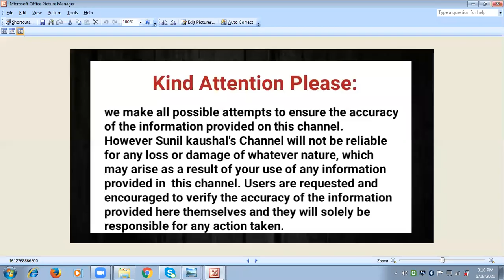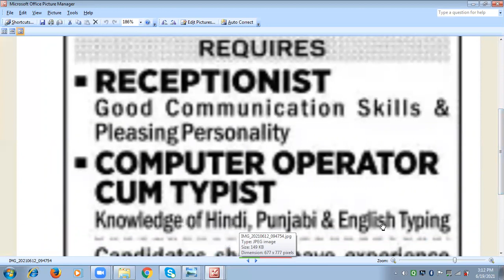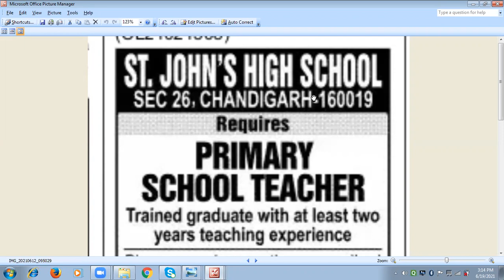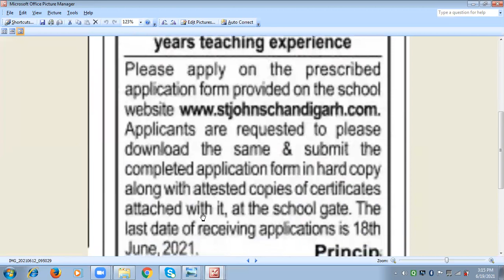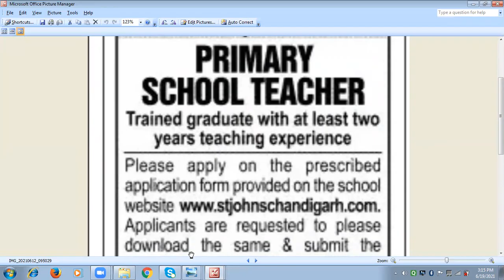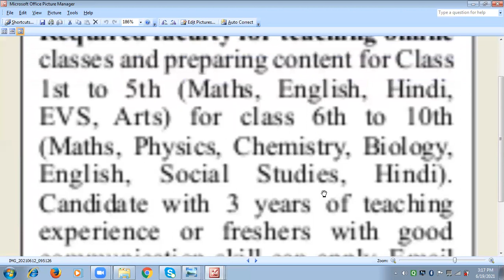JOBS IN CHANDIGARH 2021 I JOBS IN MOHALI 2021 I CHANDIGARH VACANCIES 2021 I MOHALI VACANCIES 2021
JOBS IN CHANDIGARH 2021  I JOBS IN MOHALI  2021 I CHANDIGARH VACANCIES 2021 I MOHALI VACANCIES 201

Jobs in Mohali, Chandigarh, Panchkula

Chandigarh, dera bassi vacancies

JOBS IN CHANDIGARH, Mohali, Panchkula

JOBS IN CHANDIGARH, Mohali,

Latest jobs Chandigarh, Mohali, Panchkula

CHANDIGARH VACANCIES

HOSPITAL JOBS IN CHANDIGARH,MOHALI

Jobs in Chandigarh Hospital

Latest jobs in Chandigarh

Jobs in Ambala, Chandigarh, Ropar

jobs in TRICITY Chandigarh

Jobs in Panchkula, Chandigarh

1. Like the videos.
3. Share the Videos Uploaded on this YouTube Channel with your friends and Family.

chandigarh sales jobs,
chandigarh driver jobs,
chandigarh private jobs 2021,
chandigarh sales jobs 2021,
chandigarh security guard jobs ,
IT park jobs  chandigarh,
jobs in chandigarh and mohali,
chandigarh jobs 10th pass,
chandigarh teacher vacancy 2021,
chandigarh teacher recruitment,
chandigarh university teachers,
chandigarh teacher eligibility test,
chandigarh vacancy 2021,
chandigarh job vacancy,
chandigarh je vacancy,
pgi chandigarh vacancy 2021,
chandigarh anganwadi vacancy 2021,
sunil kaushal,

dabur recruitment 2021,
dabur job vacancy,
dabur ayurveda job,
dabur company job vacancy 2021,
dabur company mein job ,
dabur company job apply online,
dabur company mein naukari kaise payen,
ford motor company jobs ,
 Jobs 2021,
10th pass job,
12th pass job
8th pass jobs,
free me training aur job,
jobs for student,
Jobs in MP,
Jobs in Rajsthan.